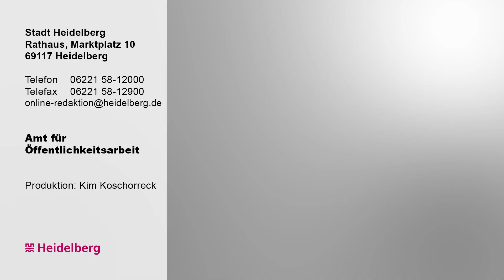Coronavirus: Oberbürgermeister Prof. Dr. Eckart Würzner wendet sich an Schülerinnen und Schüler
Liebe Schülerinnen und Schüler,
in der aktuellen Situation gibt es auch für euch massive Einschränkungen. Viele Veranstaltungen und Aktivitäten müssen entfallen und auch auf Prüfungen kann sich nicht wie geplant vorbereitet werden. Das ist alles andere als angenehm - aber die Situation erfordert diese Maßnahmen. Jede und jeder Einzelne von euch kann jetzt einen Beitrag leisten.